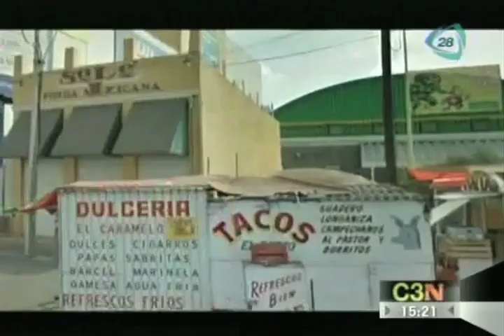Con balas al aire amenizan fiestas en Santa María Aztahuacán, Iztapalapa.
En Santa María Aztahuacán, Iztapalapa, se celebra a la virgen del Rosario con balazos al aire, aunque la mayor parte de la gente no lo sabe, ni le interesa, en su mente están las bandas gruperas que tocarán, lo cohetes, el alcohol y la lluvia de plomo del denominado "día de campo".
Lo peligroso del evento es que puede ocasionar la muerte de algún asistente a la fiesta o de una persona que ni siquiera este ahí presente. Cerca de este lugar fue donde el pequeño Hendrik Cuacuas, perdió la vida, mientras se encontraba disfrutando de una película en una sala de cine en compañía de su familia.